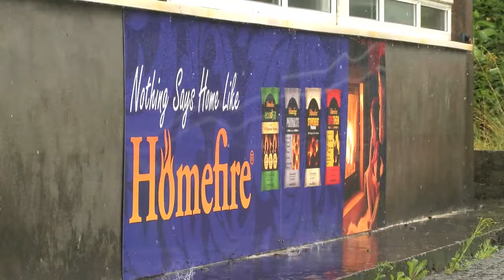Clare captain Laurie Ryan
Clare captain Laurie Ryan talks to Jerome Quinn ahead of Sunday's TG4 All Ireland Intermediate Final versus Kildare..